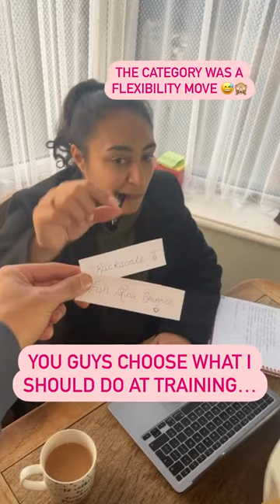You guys choose what I should do at training l Mimi-isabella Cesar l Gymnast